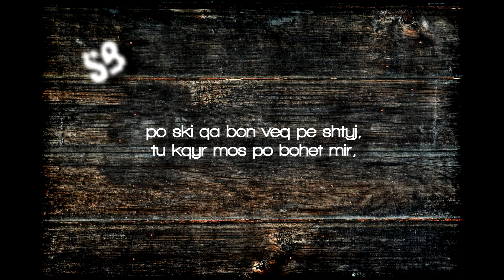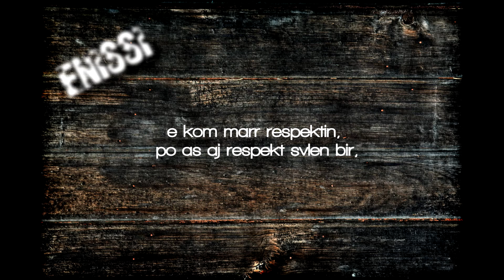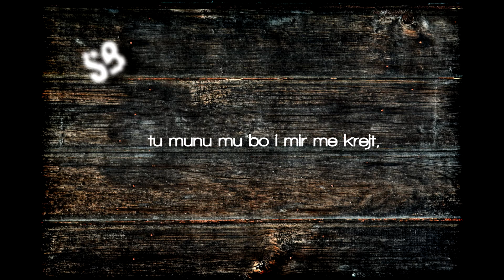SB ft. Enissi - n'Hapa t'Mi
Lyrics by: Enissi & SB
Mixing & Mastering by: Radical Records
Executive Producer: Cappa'L
Video by: Creative Cut